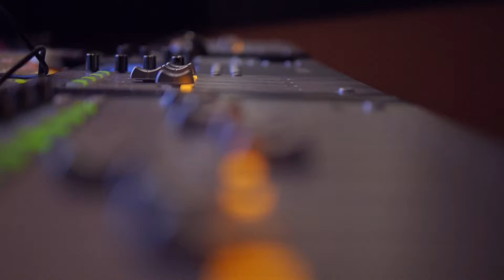Yicheng Wu @ PANDATONIC Show in the Live Room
BIRN Production Team:
Engineer: Eli LaVaude
Videographer: Nick Paredes
Video Editor: Danielle Thwaites